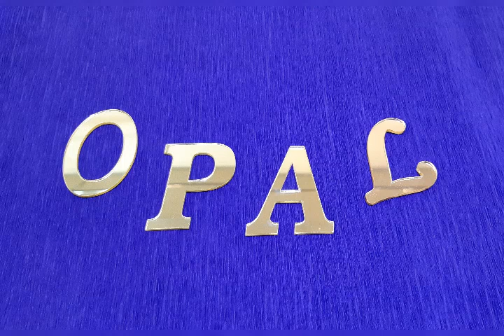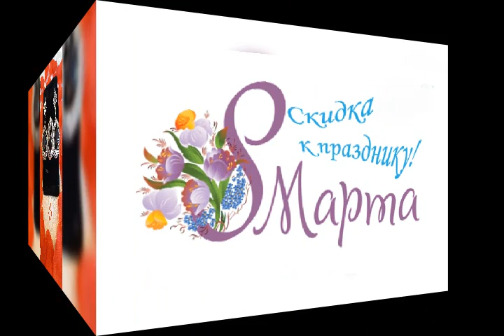Украшения со скидкой. ФОТО 📷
МОИ КОНТАКТЫ
ВОТСАП / ТЕЛЕГРАМ